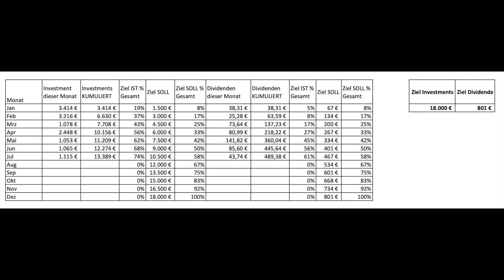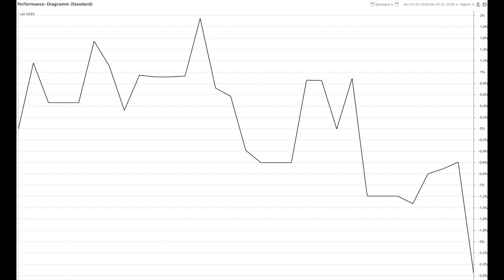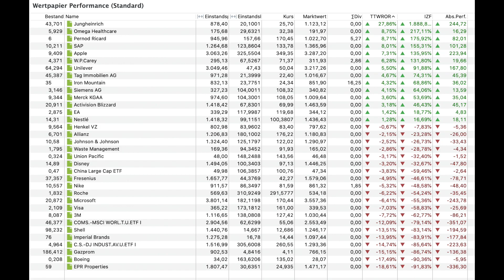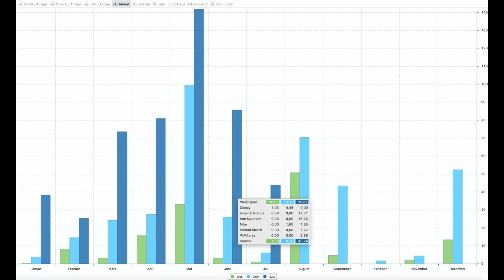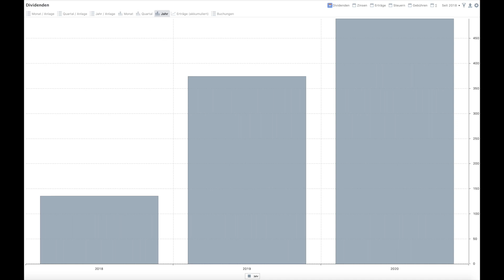Depot Update Juli 2020 - Meine Aktien, Dividenden & Depot Performance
In diesem Video geht es um mein aktuelles Depot und die Performance in dem Aktienmonat Juli 2020. Wie liefen eure Aktien?

Viele Grüße
Sven